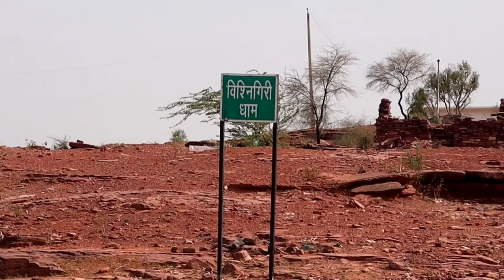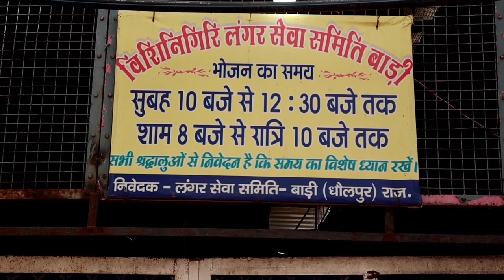Baba Visinigiri Dham Dholpur | फोड़े फुंसी और कैंसर का होता है इलाज । Temple Of Cancer Rajasthan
इस मंदिर में होता है केंसर का इलाज | Cancer Temple Rajasthan | Visinigiri Baba Ka Mandir Dholpur |

Is Video me ham Visinigiri Baba ke mandir ka vlog banayenge | aur Dholpur Bari ke ek chhote se gaon Umreh men sthit visingir baba ki poori katha ko ko sunenge janenge aur visingir baba ke chamtakaro ko dekhenge ki kis tarah se visangiri baba cancer ka ilaj is mandir me karte hain.